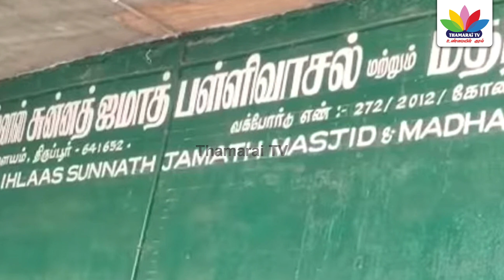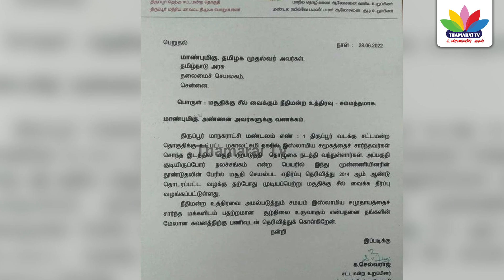இஸ்லாமியர்களுக்கு ஆதரவாக திமுக MLA; இந்து முன்னணி போராட்டம் - Thamarai TV